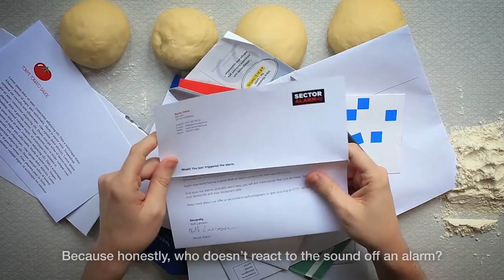Sector Alarm - An alarming letter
Case video - "An alarming letter"

Campaign: "An alarming letter"
Client: "Sector Alarm"
Year: 2016